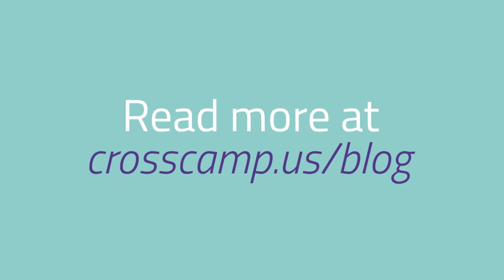The Best Ways to Give Back This Holiday Season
Amid the fun of the holidays, it can be easy to forget that not everyone is lucky enough to be able to celebrate the season in the ways that you do.

Instead of guilt, funnel your fortune into the lives of the unfortunate by giving back this season, and not just by donating money. Learn how